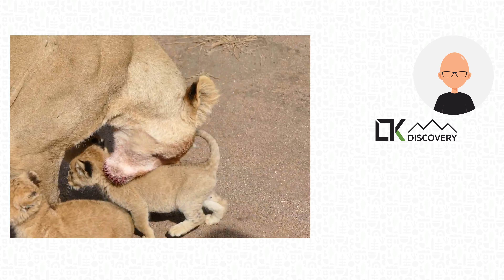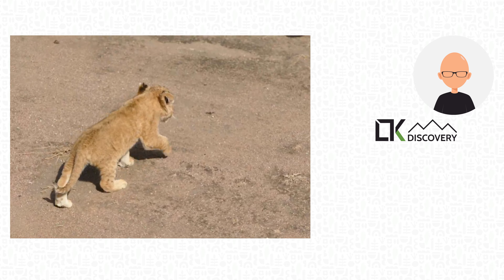LTK Discovery - Bison On The Road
Hai con bò rừng đánh nhau ở trên đường. Cùng xem có gì nhé! ^^

Two bison on the road. Let's explore! ^^